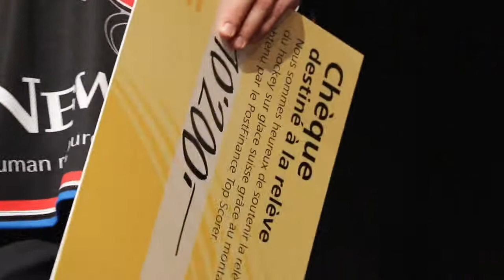345'500 Franken für den Eishockeynachwuchs (Silent-Video)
Bern – 27.2.17. – Die 12 PostFinance Top Scorer der NL A haben zusammen CHF 172'700.- für die Nachwuchsteams ihrer Clubs erspielt. Auch dieses Jahr verdoppelt PostFinance diese Summe und überweist den gleichen Betrag an die Swiss Ice Hockey Federation zur Unterstützung der Junioren Nationalmannschaften. (PR)